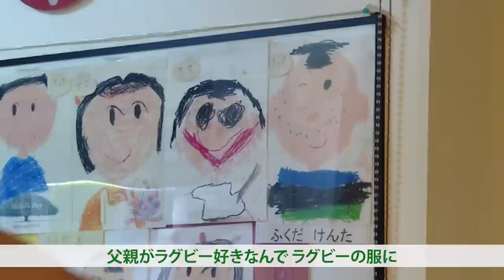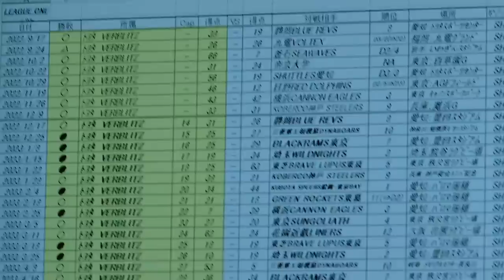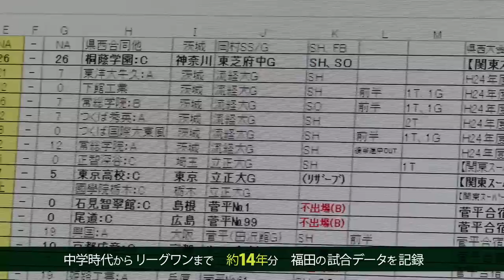【支え】ラグビー日本代表・福田健太 代表合宿入り直前の帰省 両親からのエール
ラグビー日本代表に初選出された福田健太選手の、合宿入り直前の帰省に密着。